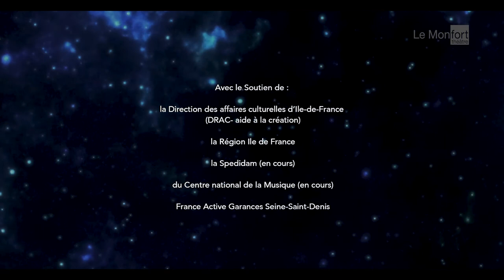DES COMÈTES • Laure Brisa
concert • du 10 au 17 mai 2023

Musicienne, chanteuse mais aussi comédienne, Laure Brisa pousse la harpe dans ses moindres retranchements pour en explorer toutes les possibilités.

Planante, envoûtante, sa musique est unique, à la frontière d’un monde ancien – celui de la poésie ou du conte – et d’un monde moderne par son style pop, l’électronique ou ses recherches sonores variées. Dans Des comètes, elle orchestre un opéra domestique avec tout ce qui l’entoure : une harpe classique, de nombreux micros, des machines, un piano électronique, un séquenceur, une grosse caisse, beaucoup de pédales et une pléiade d’objets.

Elle creuse le sillon d’une pop élégante, inspirée d’un rock obscur et d’un lyrisme enchanté. Laure Brisa se tient à la frontière du théâtre et du concert, là où la poésie et la musicalité propres à chaque langue se croisent et se mêlent. La scénographie, sculptée sur mesure, évoque tour à tour une planète, un carrousel ou un zootrope. Les images apparaissent et disparaissent, enflent et meurent...

Un spectacle sonore et visuel enivrant.

conception, interprétation Laure Brisa
collaboration artistique Alexandre Brisa
création et régie lumière Matthieu Etignard / ATFULL
ingénieur du son Warren Dongué
direction technique / régie plateau Romain Metra
conception et construction de la scénographie Johan Chabal
réalisation d’images Paume / Chloé François, Alexandre Brisa
accompagnement chorégraphique Caroline Bouquet, Marie Bourgeois et Fanny Sage
costume Balmain Paris
production, diffusion Geneviève Clavelin
production, administration Pauline Horteur
attachée de presse Virginie Pargny
conseils scénographique et artistique Yoann Bourgeois